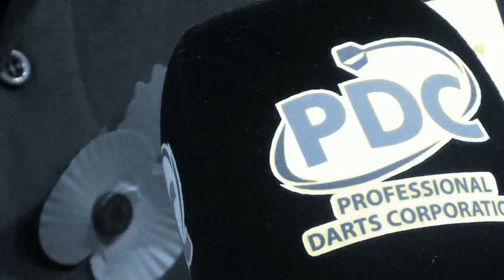Justin Pipe wins his first group match at the William Hill Grand Slam of Darts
Official PDC brings you interviews, highlights, exclusive footage and much more from the World of PDC Darts !